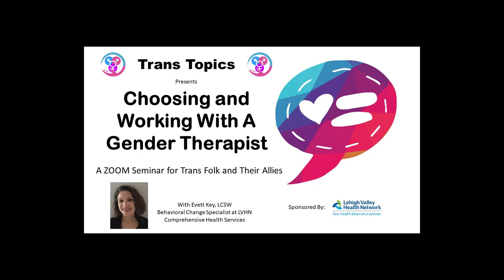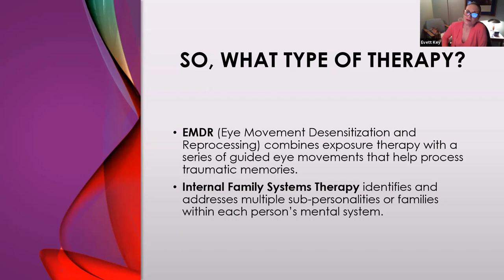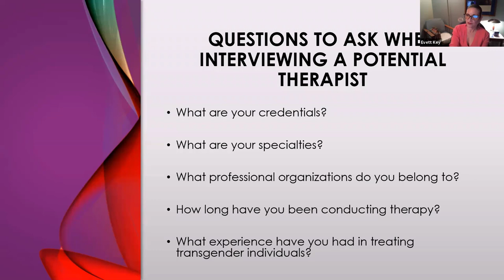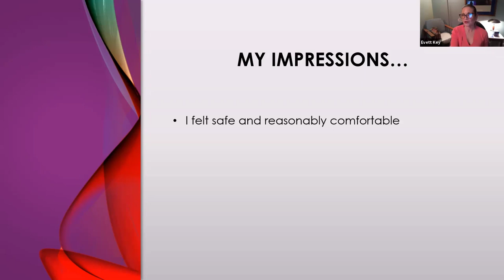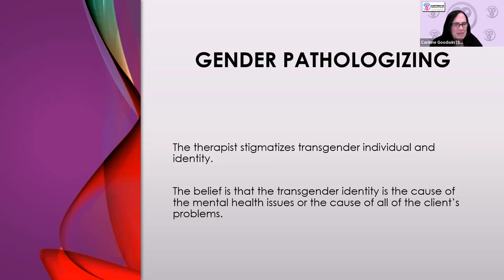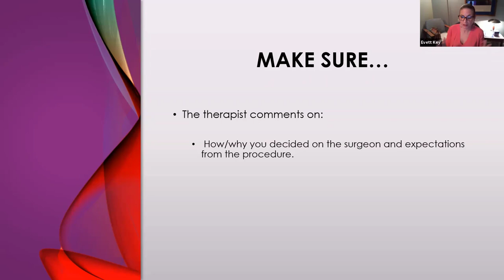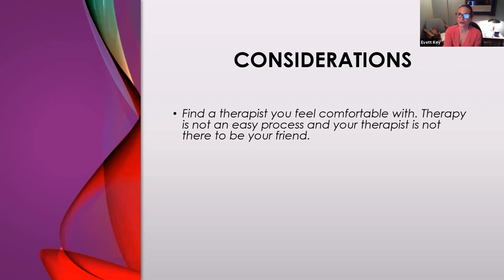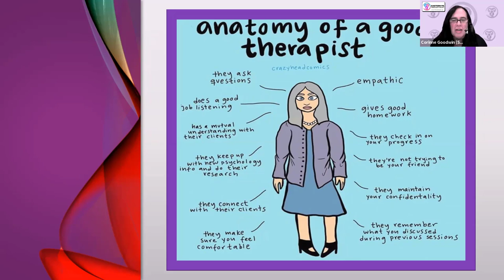Choosing and working with a gender therapist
A great therapist can be one of your biggest assets in navigating your journey as a person of transgender experience.  In this Trans Topics seminar, Evett Key, LCSW discusses how to research, hire, work with, and - if neccesary - fire your therapist.